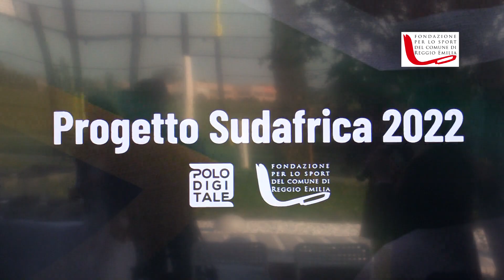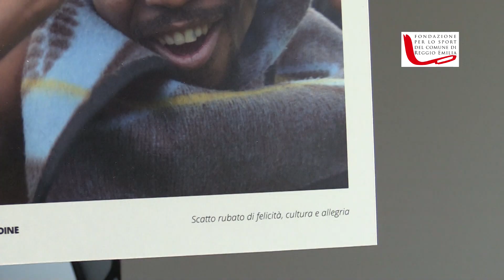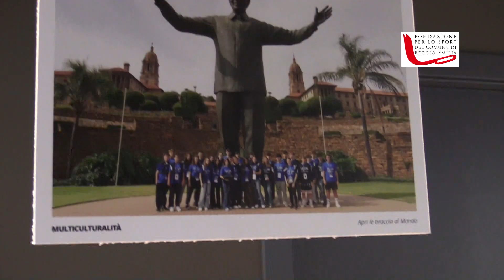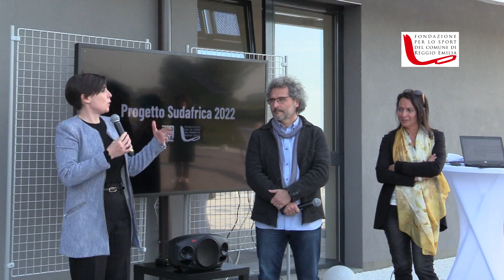Il Team Reggio sbarca a Fotografia Europea - Giada Benassi (Polo Digitale)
Nella giornata di giovedì 27 aprile, presso la sede del Polo Digitale, l'azienda ha presentato una mostra dedicata all'esperienza sudafricana del Team Reggio. Il viaggio dello scorso ottobre è stato immortalato dagli scatti di Giada Benassi e Laura Fattori e la mostra rientra all'interno del Circuito Off di Fotografia Europea.